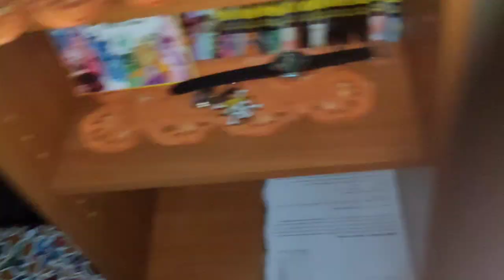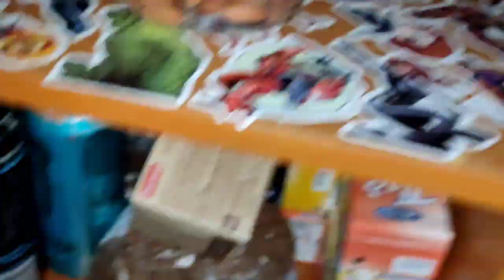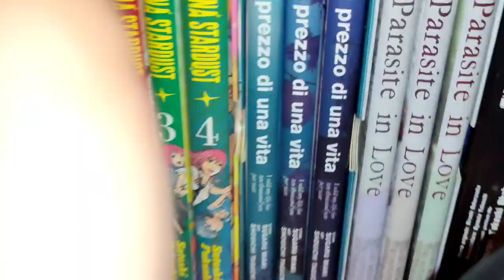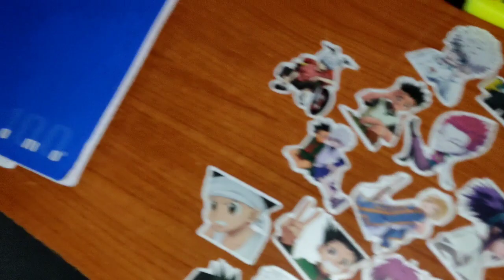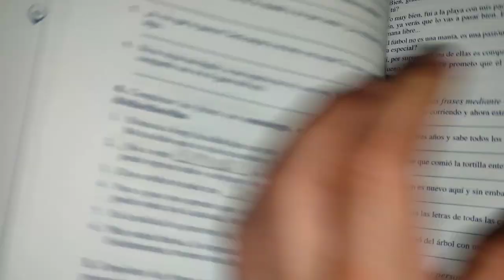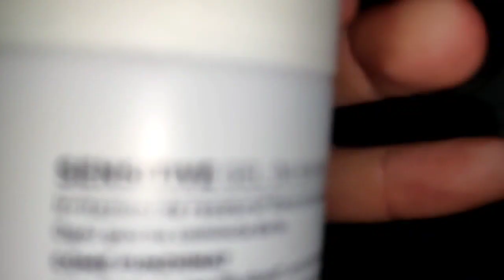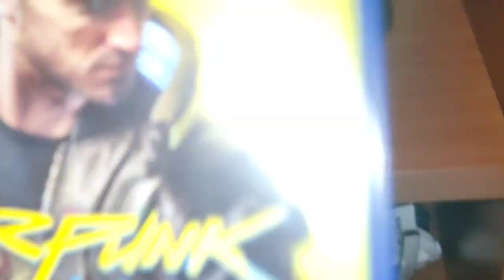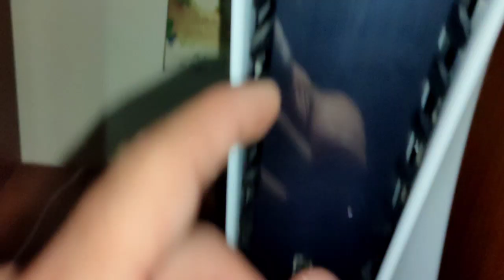ASMR| Fast sounds around my room 💤💤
●_____GOOD NIGHT____